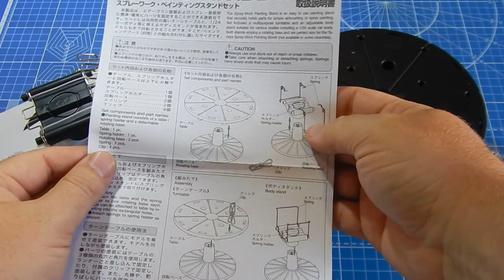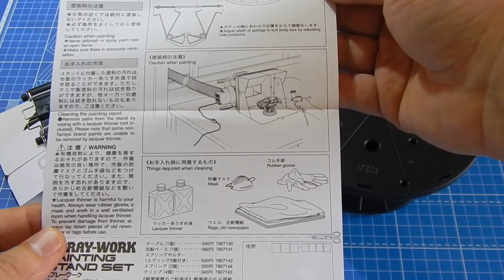Набор стендов для покраски моделей TAMIYA spray-work painting stand set.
Интернет-магазин масштабных
моделей для склеивания